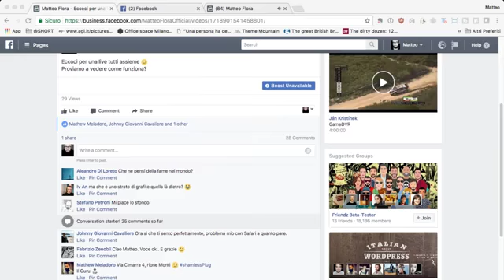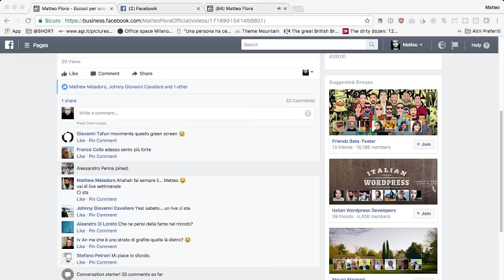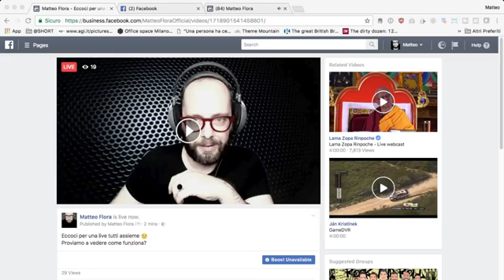169. LIVE - La prima Live del Sabato!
Ci sono mille modi per dire Grazie, il mio è passare con voi del tempo dandovi la possibilità di chiacchierare come volete con l'umile servo vostro :)
Ecco la prima Facebook Live! La prossima Sabato alle 20!
PartecipaNumeroso e... ESTOTE PARATI!